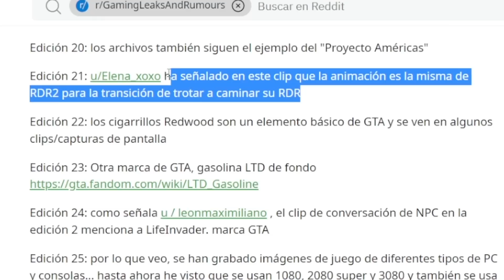Hablemos sobre las FILTRACIONES de GTA 6